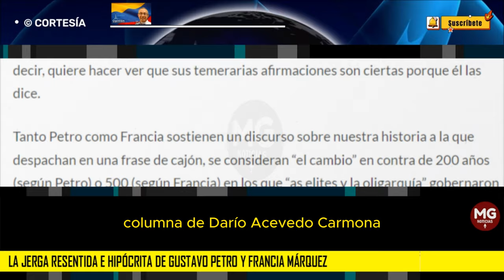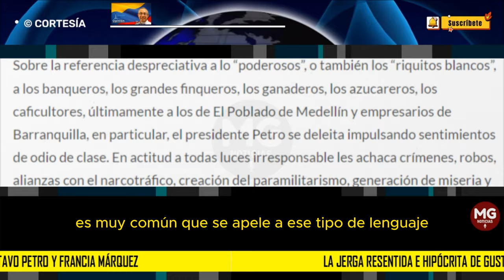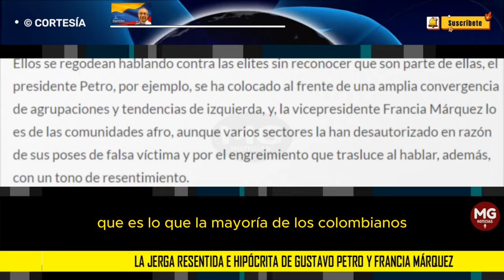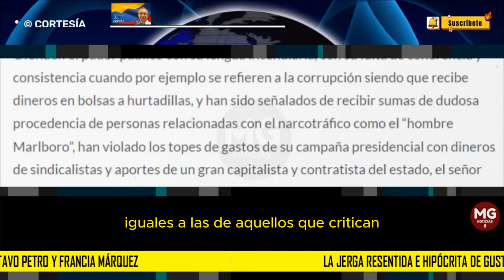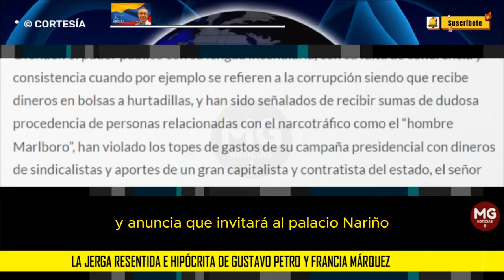LA JERGA RESENTIDA E HIPÓCRITA DE GUSTAVO PETRO Y FRANCIA MÁRQUEZ 🔴 Por Darío Acevedo Carmona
De manera reiterada congresistas de sectores de izquierda, ministros del actual gobierno, el presidente Petro y la vicepresidente Francia Márquez, se refieren en muchas de sus intervenciones públicas, con desdén, rabia y odio a las elites y a los poderosos de Colombia a quienes responsabilizan de lo que ellos llaman “las injusticias sociales”, “la esclavitud”, “la gran desigualdad social” y otras atrocidades.